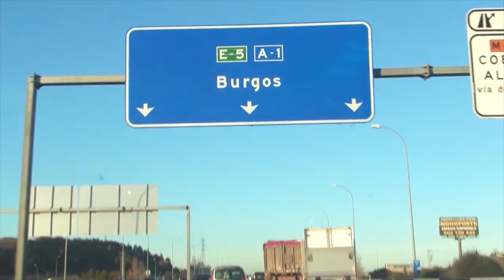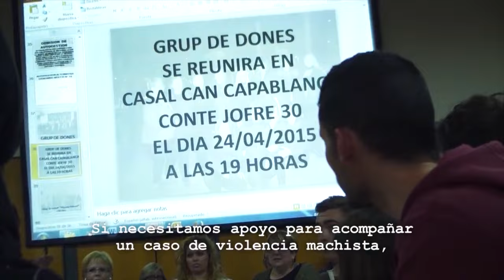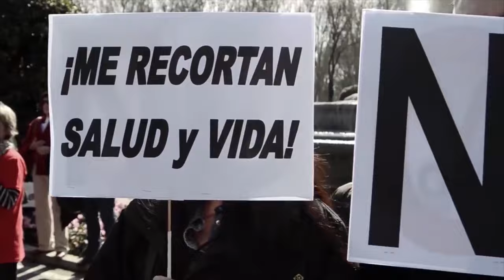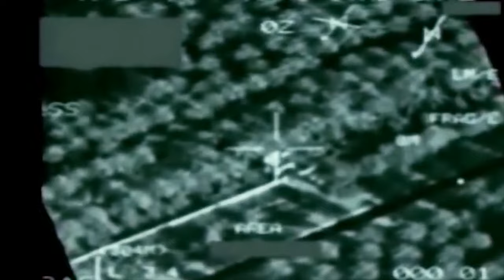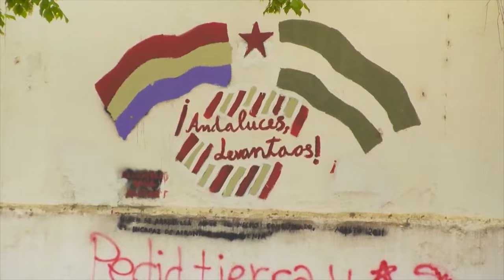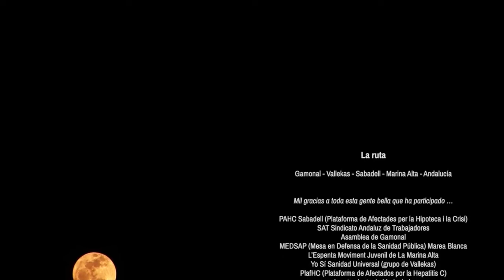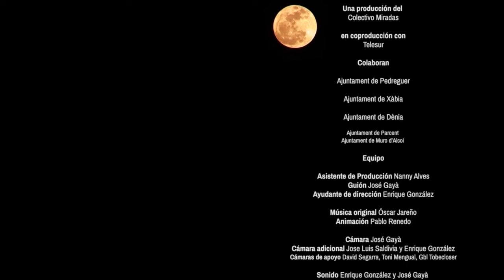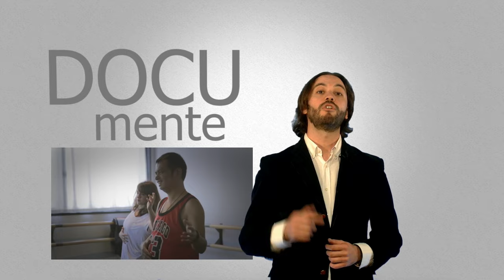Documente nº2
Cuando las gotas se hacen lluvia